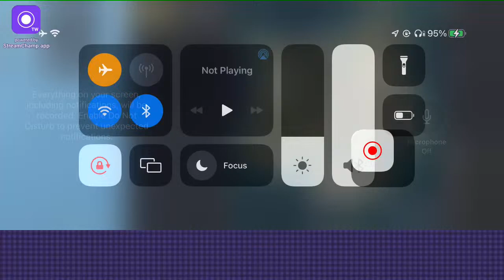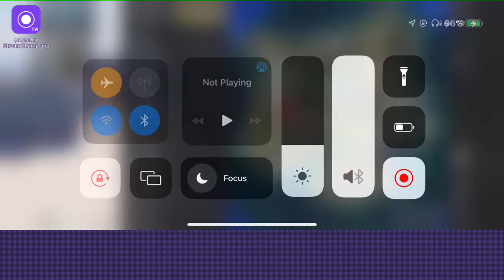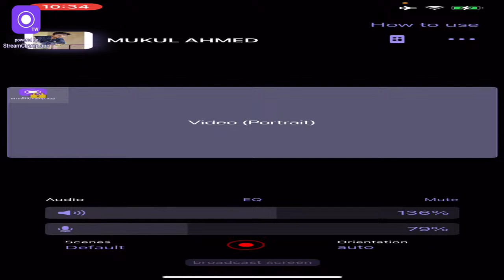Back after long time | EVENING CHILL STREAM || BGMI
Hey guys,
I'm MUKUL AHMED , you might know me as I'M OQ.
I upload videos regarding tutorials for BGMI or Other game ,Funny Highlights, intense fight , Vlogs, and more.
•About•
 Name : MUKUL AHMED
Age  : 26
Profession : Content Creator , Streamer  and entertainer.
•Social Media Handles•
Take Care :heart:
I'm OQ